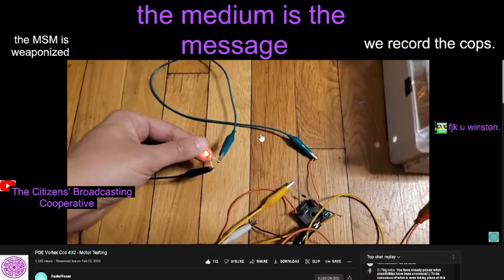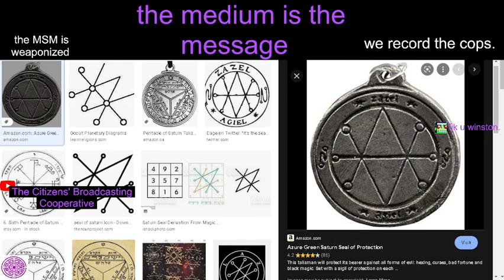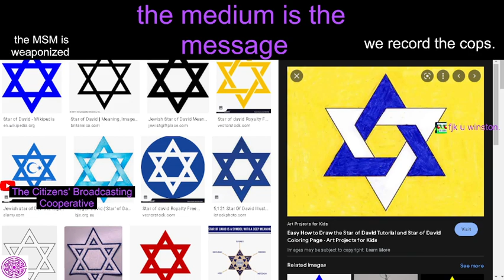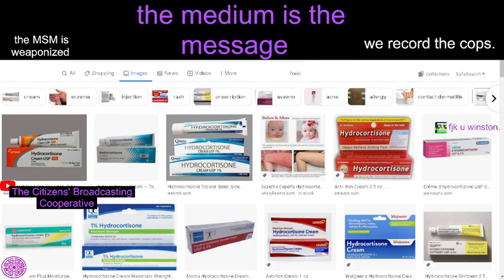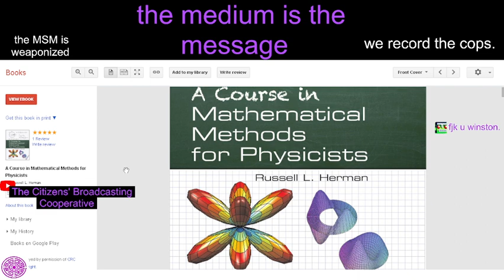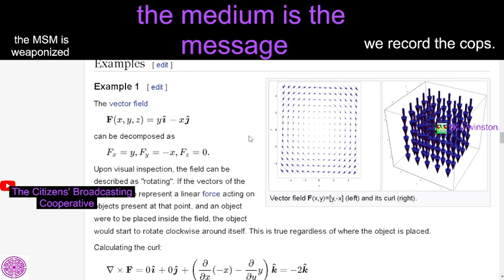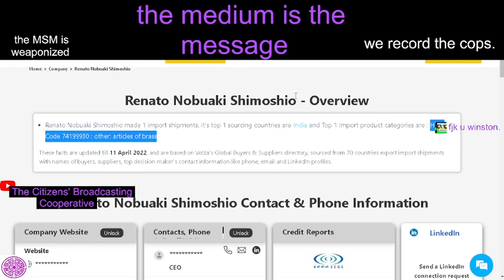Perpetual Motion? Gematria? @Daniel Nunez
imagine if we all had the power to pursue our passions, the ingenuity gap would be a thing of the past.

The Blood Moon Count Solar: The Fifth Pawn .